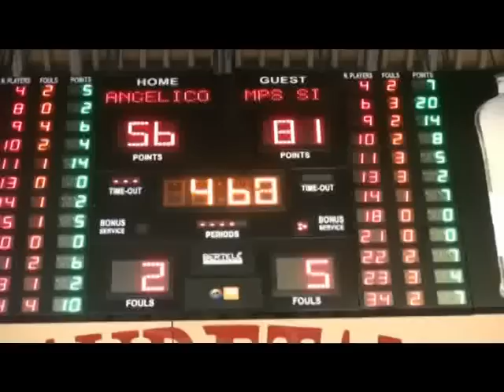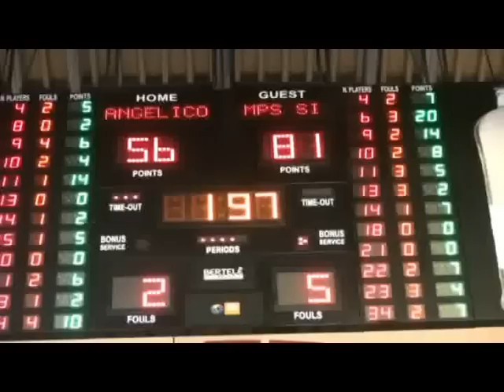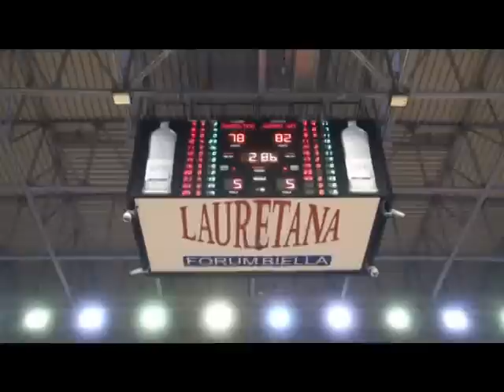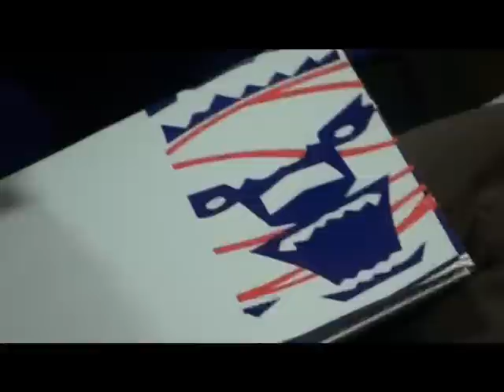BASKET BIELLESE IN CRISI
Cs della Società Pallacanestro Biella al termine dell'assemblea dei Soci emerge nervosismo per le contestazioni di alcuni tifosi hai deludenti risultati fin qui maturati .